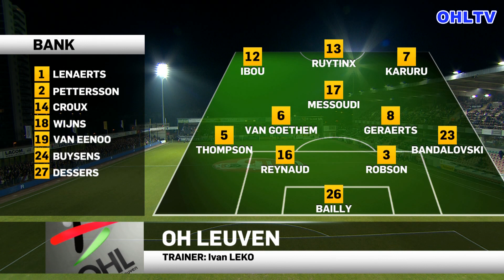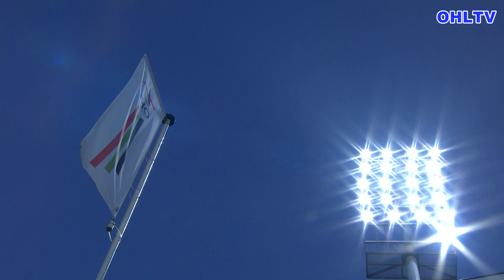OHL RSCA 2013 2014